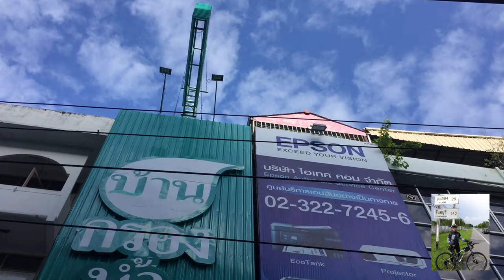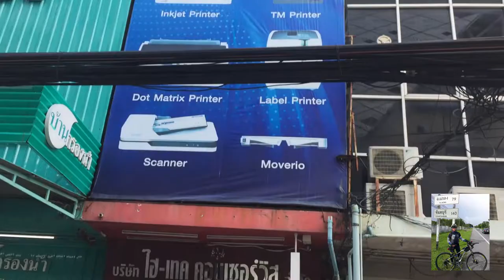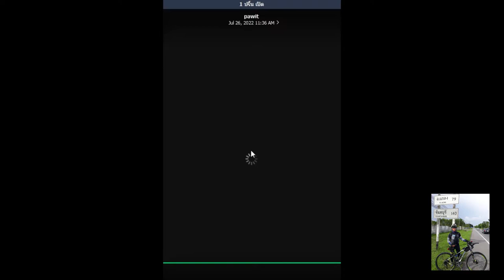ภาระกิจการปลูกไม้ผลให้เป็นไม้ประดับด้วยถังปลูกอัจฉริยะควบคุมตัวแปรได้ครบวงจร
ภาระกิจการปลูกไม้ผลให้เป็นไม้ประดับด้วยถังปลูกอัจฉริยะควบคุมตัวแปรได้ครบวงจร เพื่อเพิ่มพูนสุขภาพให้ตนเองและครอบครัว นอกจากนี้ยังสามารถลดโลกร้อนได้อย่างสมบูรณ์ ช่วยกันรักษาธรรมชาติ สิ่งแวดล้อม ตลอดจนการเปลี่ยนแปลงของสภาวะภูมิอากาศและฤดูกาลไม่ให้เกิดการเปลี่ยนแปลงอย่างฉับพลันและรุนแรงอย่างที่กำลังเกิดขึ้นในปัจจุบัน. การปลูกครั้งนี้ได้รับความสนใจและสั่งถังปลูกไปปลูกในบริเวณใจกลางกรุงเทพฯมหานคร ซึ่งเป็นการเติมเต็มเป้าหมายอย่างแท้จริง เนื่องจากบริษัทมีเป้าหมายให้ถังปลูกถูกใช้ในการปลูกต้นไม้ในเมืองใหญ่ๆทั้งในประเทศและต่างประเทศครับ. จากการวิจัยและทดลองถังปลูกยังส่งเสริม Carbon Credit ด้วยวิธี Regenerative Agriculture อย่างมีประสิทธิภาพสูงสุดอีกด้วยครับ.
The mission of growing fruit trees as ornamental plants with intelligent planting tanks that can control all variables To enhance health for yourself and your family It can also reduce global warming completely. Help preserve nature, the environment, as well as the change of climate and seasons to prevent The sudden and drastic changes that are taking place today. This planting received attention and ordered the planting tank to be planted in the center of Bangkok. which is truly fulfilling the goal Because the company aims to use the planting barrels to plant trees in the big cities both in the country and abroad.From research and experimentation of planting tanks, it also promotes Carbon Credit with the most efficient Regenerative Agriculture method indeed.